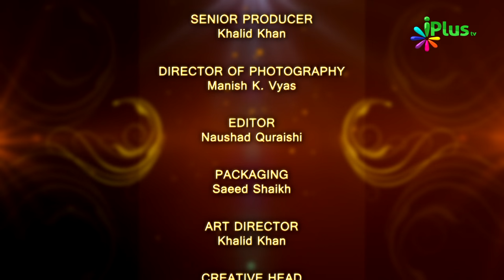Islam Mein Aurat Ke Huqooq Part 02 - Haq Ki Pukar Ep 06 - Shaikh Abdul Gaffar Salafi - iPlus TV